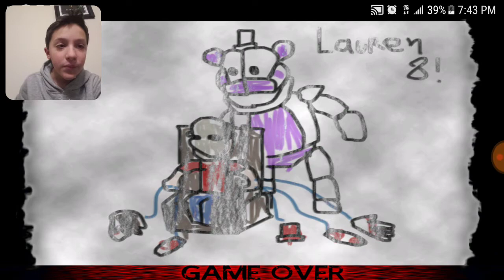HARDEST FNAF!!!(Five Nights in their world)